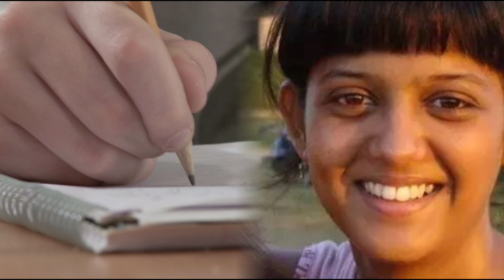मैडम सर सीरियल से फेमस हुई अभिनेत्री गुल्की जोशी के रियल लाइफ मदर एंड फादर Gulki Joshi real parents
Actress_Gulki_Joshi's_real_life_mother_and_father_became_famous_from_Madam_Sir_serial

Tital... Real Life Mother and Father of Gulki Joshi,

  The comedy show "Madam Sir" is a much loved TV show among the audience, in which the actress "Gulki Joshi" is ruling the hearts of the audience by playing the role of "Haseena Malik" for a long time, the way in the show.  She presents her character on screen, she is really amazing, that's why the audience has become her fan from this show,

 But friends, you know everything about the actress "Gulki Joshi", who makes the audience crazy, but do you know about her real life mother father, who she is, what she does and how she looks, probably not.  You must have known, that is why in today's video we are going to answer all these questions, if you also want to be aware of all these things, then stay with us till the end of this video, and also one for this beautiful actress.  Like it..!

  The actress "Gulki Joshi", who played the role of "Haseena Malik" in the show, was born on 17th May 1990 in Indore and due to this all her studies have also been completed from there.

 If we talk about his acting career, then he started his career with an episodic role in Crime Patrol in the year 2011, after which he got an offer to work in the Zee TV show "Phir Subah Hogi" in the year 2012 itself.  In which he won the hearts of everyone with his character and this is the reason that after this he got a chance to work in many more TV shows like "Nadan Parinde Ghar Aaja", "Yeh Hai Mohabbatein" and "Piya Rangrej", due to which  He became a well-known name in the TV industry!

 But if we talk about the real life mother father of "Gulki Joshi", then tell that his father's name is "Rakesh Joshi", who is a director, but tell that his father does not like to be in the limelight much.  , and that is why very few pictures of her are seen, but "Gulki Joshi" shares a very good bonding with her father, who has always supported her a lot, while "Gulki Joshi" has always given her father's name.  Wanted to light up

  After father, talk about his mother, then tell him that his mother is "Archana Joshi", who, along with being a writer by profession, takes care of his house, tell his father along with his mother.  Not many pictures are seen together, but in some of their pictures on the internet, they can see a very beautiful bond with their mother, who like every mother and daughter spends a lot of time with each other,  And seems to be enjoying a lot.

So friends, how did you feel meeting the parents of "Gulki Joshi"..? You must tell us your opinion by commenting in the comment box and also do not forget to subscribe to our channel to know such news related to TV world. !